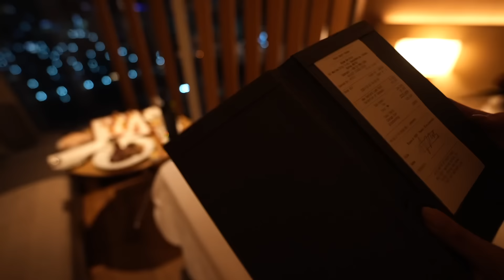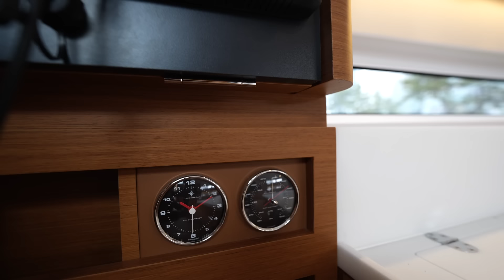세일링요트 세컨하우스. 73동갑부부. 44피트요트로 세계일주 도전. 자뉴 선오디세이440 요트 소개. 파크하얏트호텔.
아지랭이처럼 피어오르던 작은 소망이 점점 구체화되어 갑니다.
바이크를 탈 때는 바이크로 커플 유라시아횡단을 하자고 했었고
이후에 차박을 하면서는 스타렉스로
요트에 세계로 넘어 오면서 이제 세일링요트로 세계의 바다를 누비고 세계일주를 하자고 했습니다.
꿈꾸는 것만으로도 가슴설레이는 소망이지만 이렇게 한걸음씩 나아가다보면 언젠가는 우리의 소망이 이루어질 것이라고 믿습니다.
함께 지켜봐주시고 응원부탁드립니다.